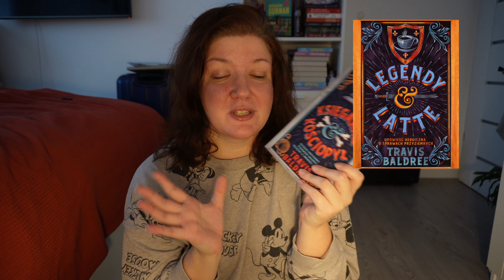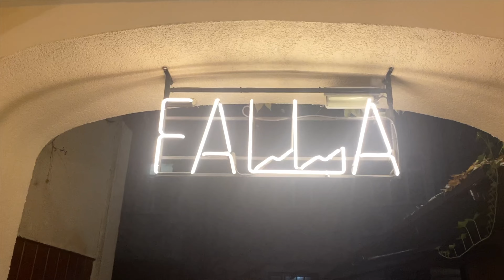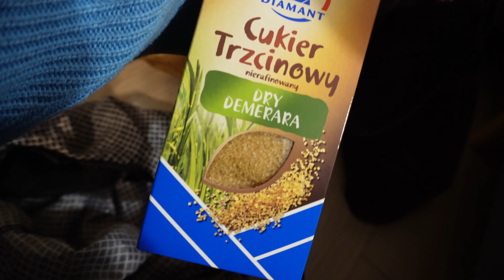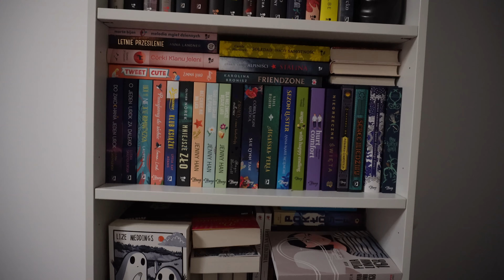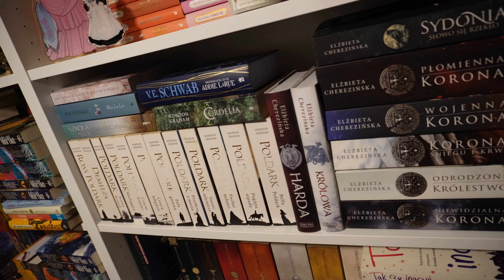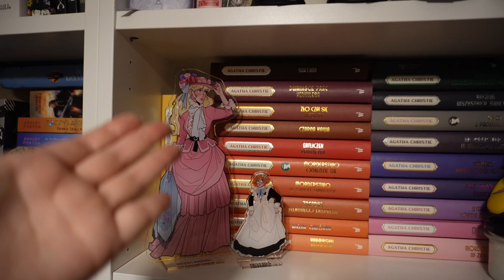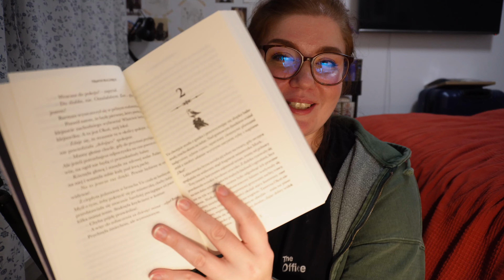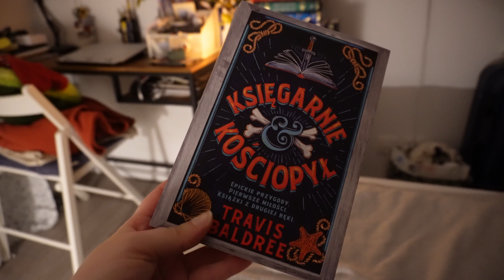Księgarnie i kościopył, pierwsze zakupy na święta, piekę cynamonki | Panna Sasna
Hej Kochani!
Miłego oglądania!

📷  Sony zv-e10 || iPhone
💻 iMovie

ZAOBSERWUJ MNIE!

W filmie mówię o książce, którą otrzymałam od wydawnictwa w ramach współpracy. Opinie umieszczone w moich filmach są zawsze szczere i wynikają one jedynie z treści przeczytanych książek, a nie z warunków umowy.